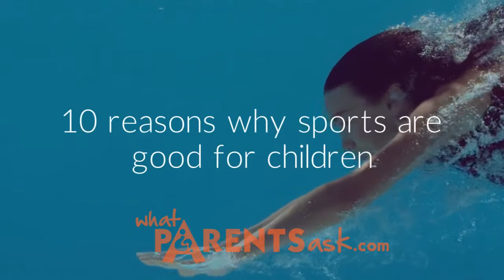10 Reasons sports are good for child What Parents ask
10 Reasons why sports are good for children. It teaches them discipline. It teaches them to focus. It improves motivation. It teaches them teamwork, kids learn to overcome obstacles.  It teaches them goal setting. It teaches them leadership, kids learn to handle failure. It helps kids cope with competition and learn the value of hard work!
WPA whatparentsask.com is a parenting website by parenting consultant Dr Debmita Dutta MBBS,MD. The website helps parents with expert advice in the areas of parenting health and nutrition for children aged (0 to 19). It also provides health and nutrition tips for women during pregnancy.
The website aims at making parenting easier by helping parents with authentic information from experts
Connect with Dr Debmita Dutta on the following platforms